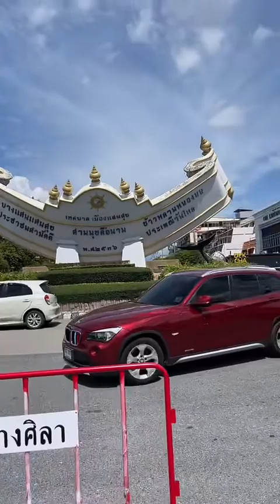Live (แนวตั้ง) เดินจากวงเวียนบางแสนไปแหลมแท่นบ่ายๆ วันอาทิตย์ ไม่คัท ไม่ตัด ไม่ต่อ ร้อนมาก